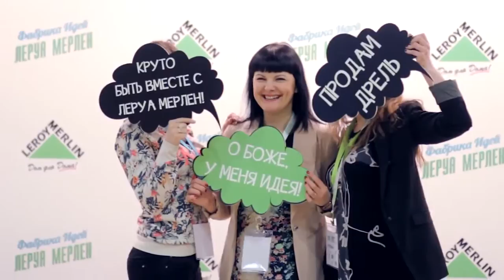Leroy Merlin / Conference 2015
eventum premo - best event agency in Russia